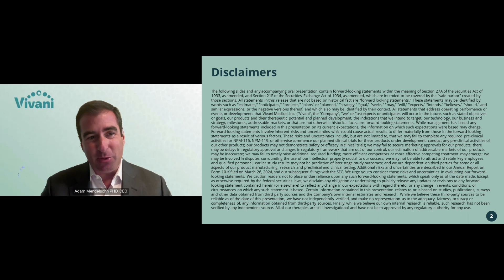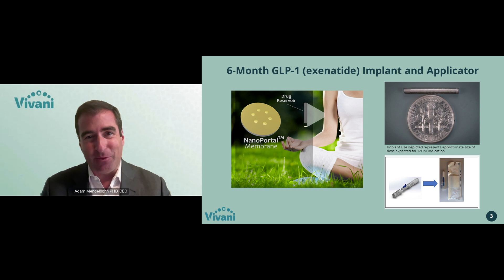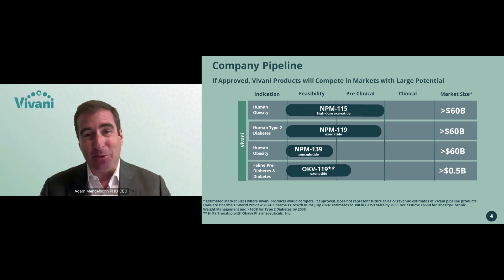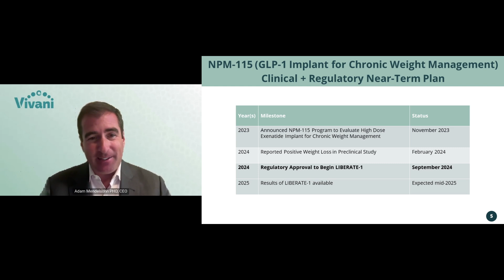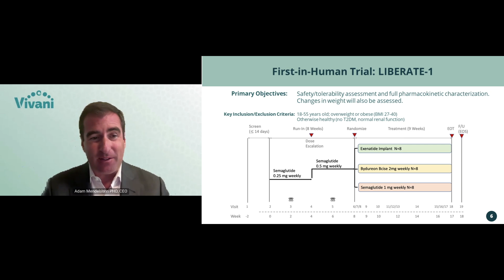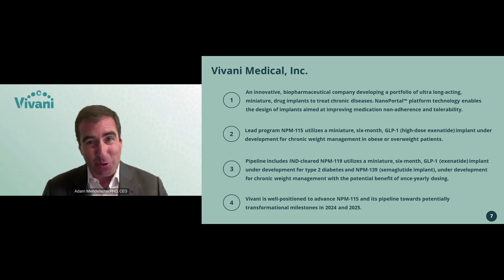Vivani Medical, Inc. (NASDAQ: VANI)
Vivani Medical, Inc. (NASDAQ: VANI) through leveraging of its proprietary NanoPortal™ platform, develops biopharmaceutical implants designed to deliver drug molecules steadily over extended periods of time with the goal of guaranteeing adherence, and potentially to improve tolerance to their medication.

Keynote speaker: Adam Mendelsohn PHD, CEO